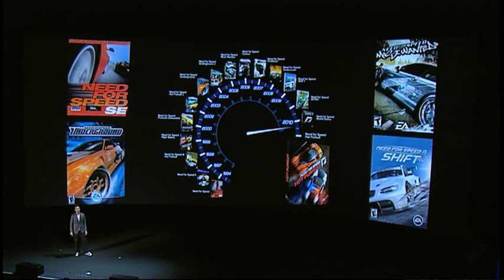NFS Hot Pursuit: E3 Gameplay Presentation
Презентация геймплея нового NFS Hot Pursuit с выставки E3.

Gameplay presentation of NFS Hot Pursuit from E3 Expo.